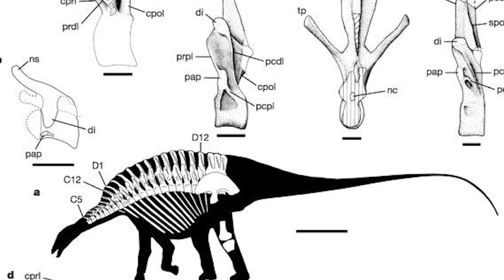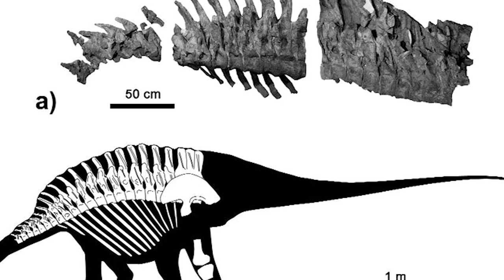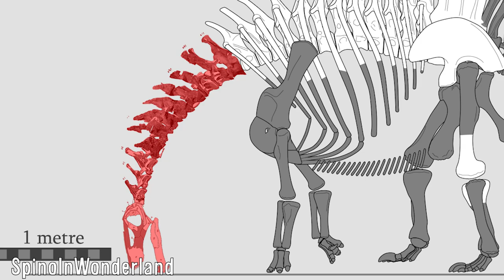Brachytrachelopan - The Short-Necked Sauropod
Sauropods are known to both paleontologists and laymen alike as being the “long necks”, and rightfully so given how extreme some of them got in size, some of which will be covered soon in upcoming videos, although there are of course with any group of animals exceptions, and there is one that essentially operates in the complete opposite way. This is Brachytrachelopan. I hope you enjoy.